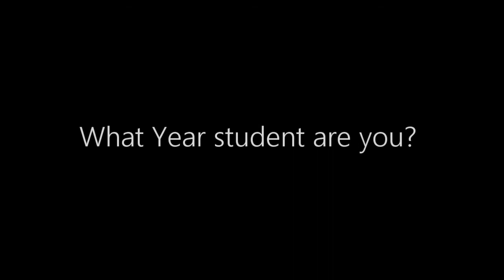East High Orchestra Documentary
Welcome to the East Anchorage High School Orchestra Program!